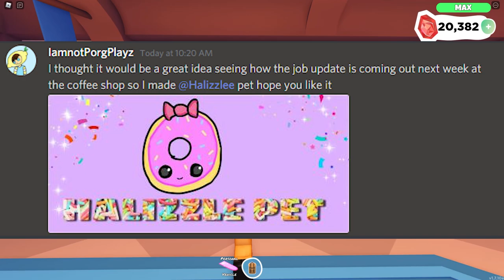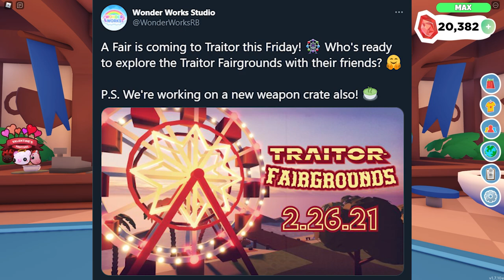🍩 NEW Barista Job Coming To OVERLOOK BAY ☕️ | Roblox Overlook Bay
In today's video, I spill ALL the TEA, or should I say COFFEE, on the NEW upcoming Coastal Cup Job in Overlook Bay! I'm so excited for this update because we may be able to sell OUR DONUTS in the Overlook Bay Coastal Cup! How exciting!! Also, I share some really cute fanart and news about livestreaming the update when it releases!